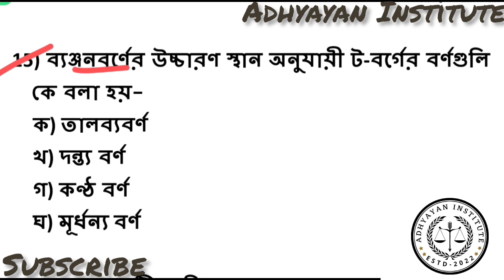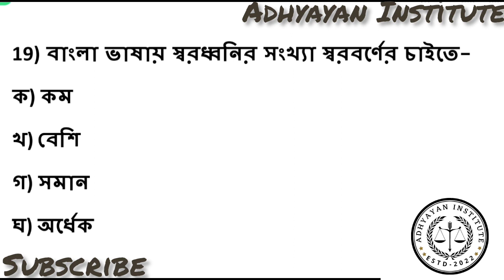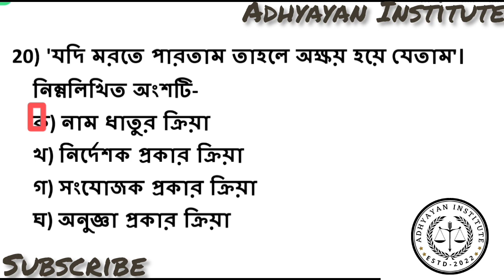TERGET WB TET-2023//ADHYAYAN INSTITUTE//BENGALI//প্রতিদিন ২৫+ MCQ বাংলার বাছাই করা প্রশ্নোত্তর।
প্রতিদিন-২৫+ MCQ
Daily Vlogs
Bengali
vlog vlogs blog
Shiksha
25+ MCQ
PDF file in Telegram Channel Daily